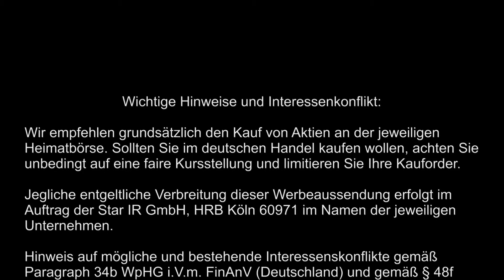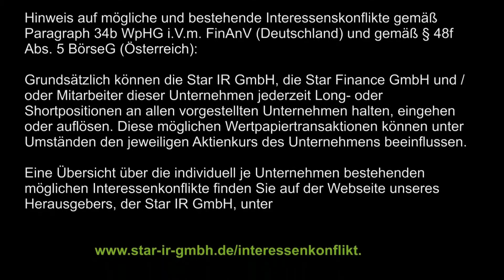Transatlantic Mining Corp.: Exklusiv-Interview mit Rob Tindall von der Edelmetallmesse 2016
⬇︎ Mehr Infos ⬇︎ Impressum ⬇︎

Stock-Telegraph.com vom 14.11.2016 mit Michael Adams, heute mit einem Video-Interview mit Rob Tindall, CEO von Transatlantic Mining Corp. (TSX-V: TCO * WKN: A1XDMZ * ISIN: CA89355R1047), aufgenommen am 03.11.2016 auf der Edelmetallmesse in München.

Den vollständigen Artikel zu diesem Video mit allen weiteren Infos und Links finden Sie unter: